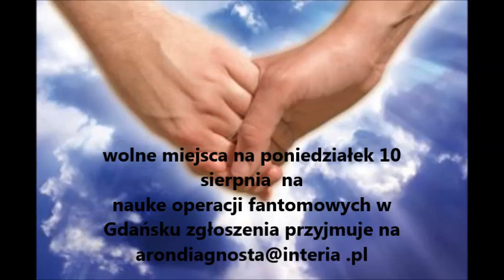wolne miejsca 10 sierpnia na warsztaty nauki operacji fantomowej,samoleczenia ,kreacji,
witam w związku z wolnymi miejscami na poniedziałek zapraszam wszystkich chętnych do kontaktu ze mną na maila jeżeli chcieli by państwo uczestniczyć w tych warsztatach poniżej wszystkie informacje o warsztatach i miejscu
warsztaty odbędą się w  Hotelu Novotel Gdańsk centrum  na Pszenna 1, 80-749 Gdańsk
godzina rozpoczęcia 10 i zakończenia
nauka operacji fantomowych około 15-16

WARSZTATY  SĄ JEDNODNIOWE  , KOSZT WPŁATA 200 ZŁ OD OSOBY nr konta to 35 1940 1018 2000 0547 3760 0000

zgłoszenia na warsztaty operacji fantomowej: po zgłoszeniu mailowym oczekuje na wpłatę pieniążków na nr konta 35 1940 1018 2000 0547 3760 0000 i po wpłacie proszę o przysłanie mi dowodu wpłaty a ja podam państwu numer krzesełka który podacie przy wejściu na sale .
proszę o przyjście z opaską na oczka aby odbyć część praktyczną warsztatów .

na miejscu nie będzie posiłków ,więc proszę ze sobą przywieźć wodę coś do przegryzienia ,restauracja hotelowa będzie otwarta .
dziekuje za zgłoszenia .